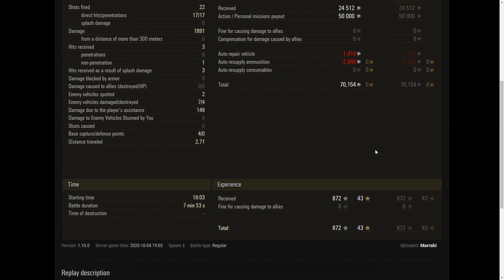#430 WoT replays en español. Al frente - DS PZInż